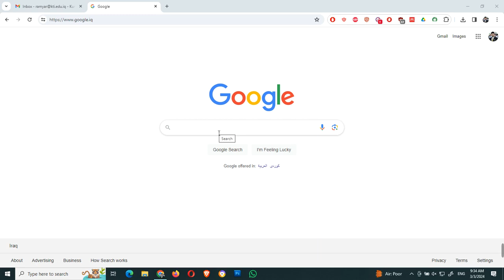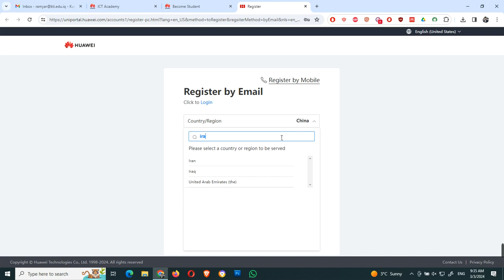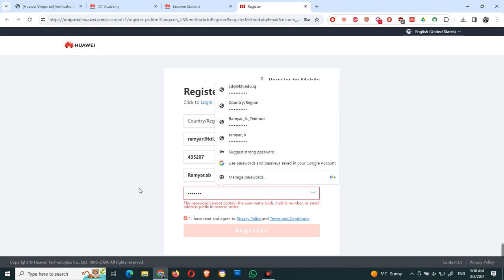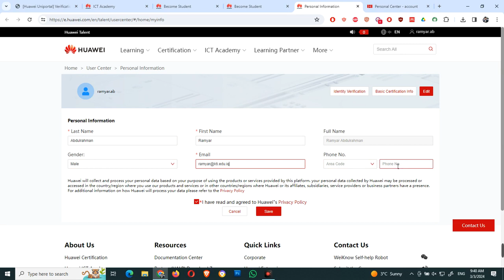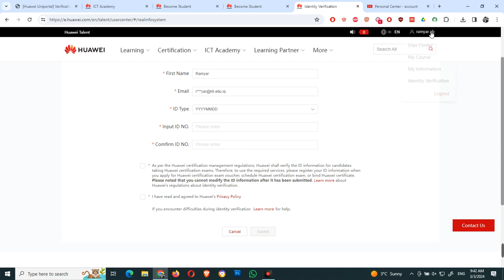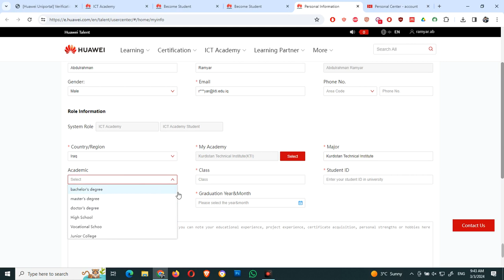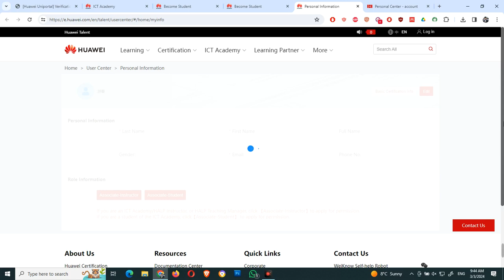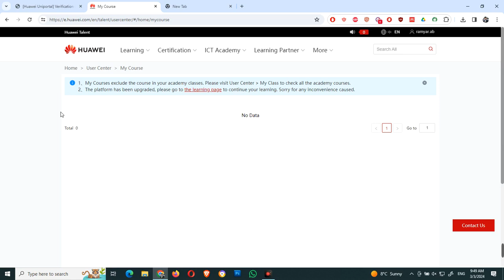Huawei academy -Create Account - Kurdish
KTI Huawei ICT academy
Career Development Center
Kurdistan Technical Institute (KTI)